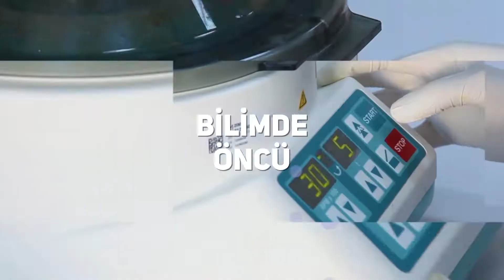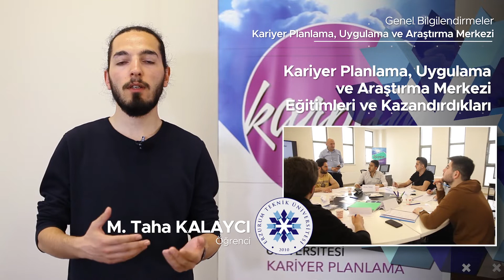ERZURUM TEKNİK ÜNİVERSİTESİ KARİYER MERKEZİ (2)